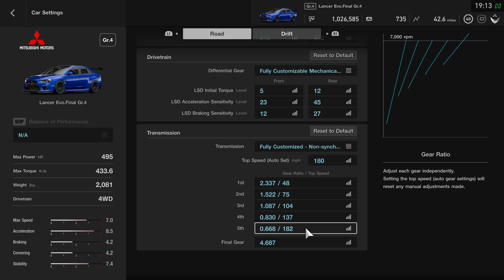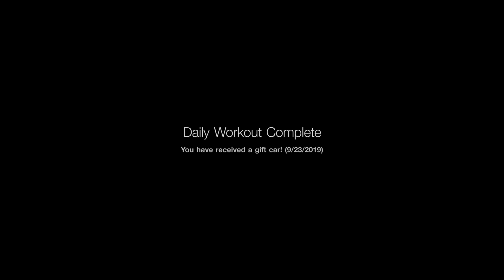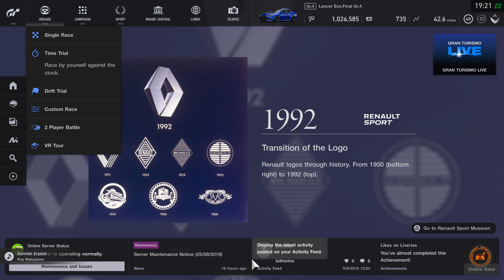GT Mitsubishi Evo Perfectionist